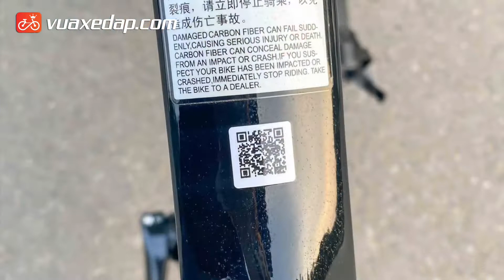Giant Fastroad ADV 2019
💰 Giá: 34.400k

🚲 Xe đạp GIANT FASTROAD ADV 2019 được sản xuất với chất liệu khung và fork bằng carbon Composite tiên tiến của Giant, công nghệ ống đầu OverDrive gia tăng độ cứng và sự ổn định khi lái, toàn bộ xe được thiết kế với tiết diện mỏng, lốp xe nhỏ và ít gai giúp giảm ma sát với mặt đường và xé gió khi đạp tốc độ cao.
✅ VUAXEDAP.VN - CHUỖI CỬA HÀNG XE ĐẠP CHÍNH HÃNG
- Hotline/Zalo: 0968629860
Quyền lợi khi mua hàng tại VUAXEDAP.COM
- [ ] - Hơn 200 mẫu mã xe đạp đến từ hãng GIANT, TREK, TRINX, MARUISHI, GALAXY,…
- [ ] - Cửa hàng phân phối chính hãng các thương hiệu xe đạp.
- [ ] - Trả góp lãi suất 0%.
- [ ] - Bảo hành chính hãng lên đến 5 năm.
- [ ] - Bảo dưỡng miễn phí đến 1 năm.
- [ ] - Giá rẻ nhất thị trường.
- [ ] - Bảo dưỡng, bảo trì ở bất kỳ cửa hàng nào thuộc hệ thống.
- [ ] ✅ HỆ THỐNG SHOWROOM:
- [ ] - CH1: 190 Đa Tốn, H. Gia Lâm, Hà Nội (SĐT: 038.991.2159)
-  - CH2: 10 Thảo Nguyên, khu đô thị Ecopark, Hưng Yên (SĐT: 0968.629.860)